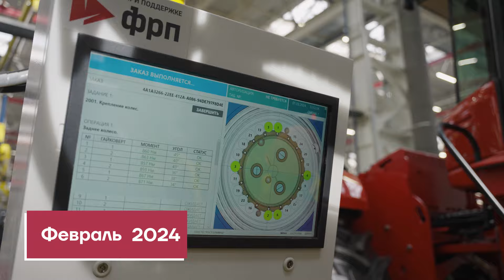Строительство нового тракторного завода РОСТСЕЛЬМАШ!